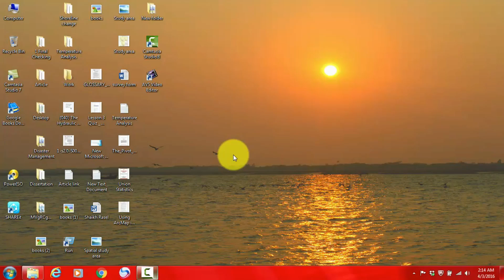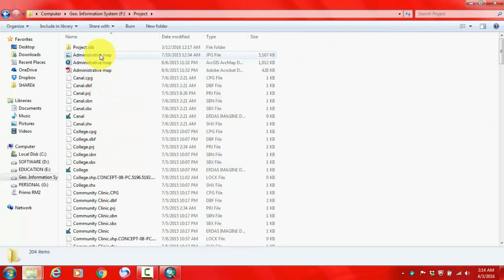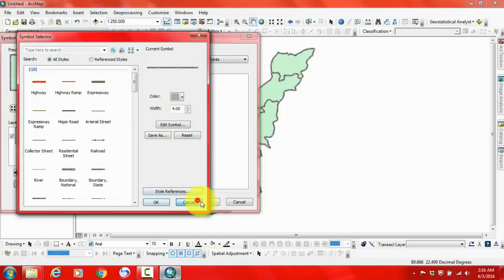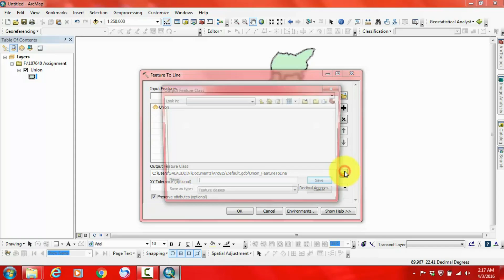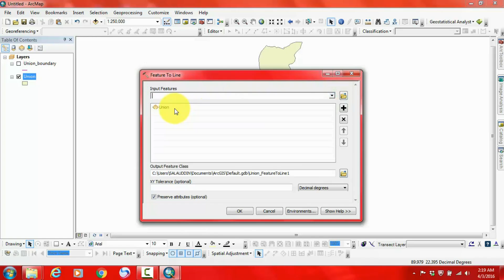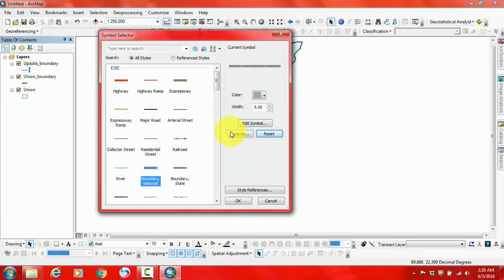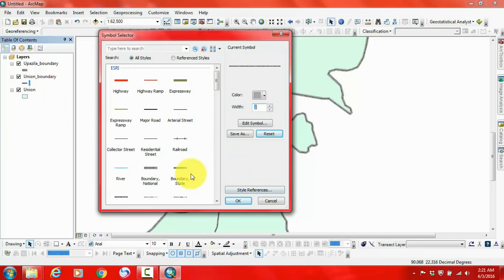How to convert Polygon feature to Line feature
Conversion of features in ArcGIS helps in creating some new shapefile.